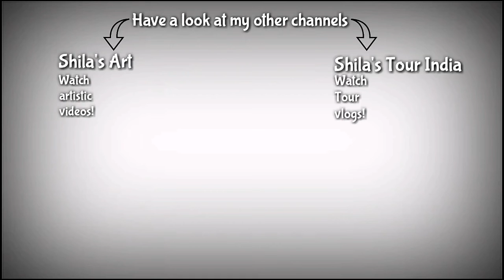How to make sweet and spicy pickles | कैरीचे गुळाचे गोड ,आंबट ,मसालेदार लोणचे